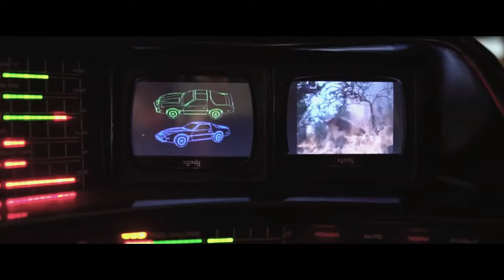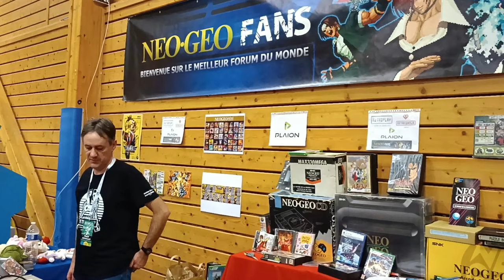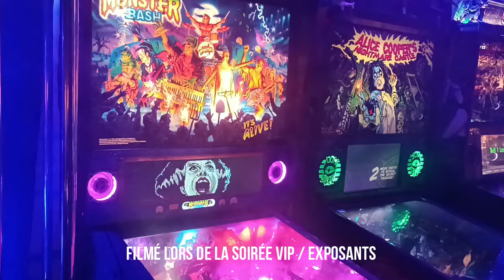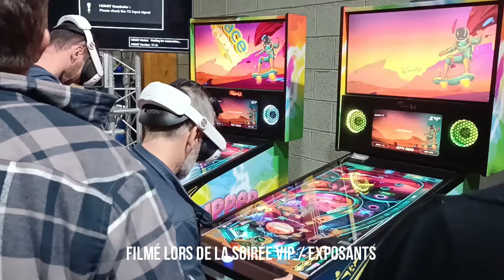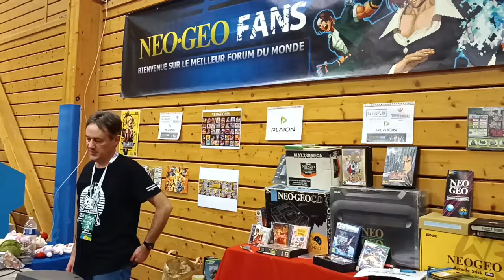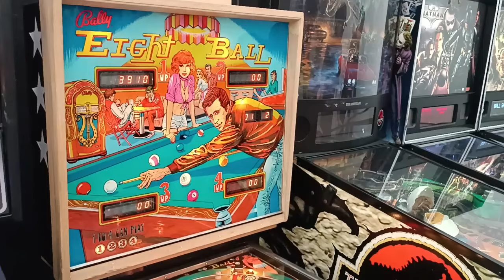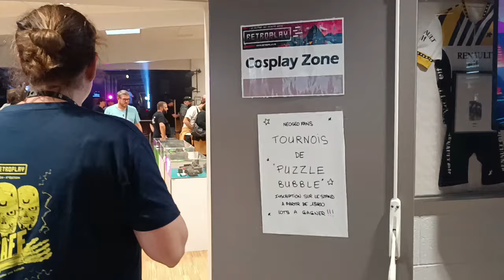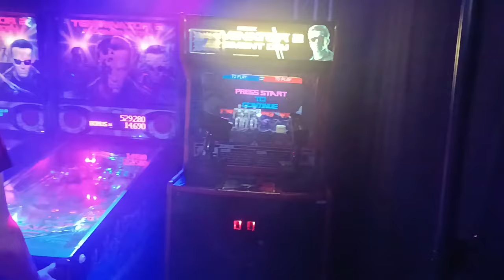Le 5ème RETROPLAY - 2024 - Le festival des univers Geek : Flipper - Arcade - Retrogaming - Cosplay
La cinquième édition du festival Rétroplay, qui se tenait samedi 19 et dimanche 20 octobre, au Gâvre, a de nouveau connu un énorme succès. Plus de 6 000 entrées ont été comptabilisées par les organisateurs au sein du festival qui regroupe les univers geeks. Le public a répondu présent et ne s'est pas trompé, c'était vraiment l'édition à ne pas rater !

Il y avait, tenez-vous bien, 175 flippers, 100 bornes d’arcades, au moins autant de jeux anciens dits de retro-gaming avec des consoles bien sûr mais aussi des ordinosaures, sans oublier le cosplay.

Nul besoin d’aller aux États Unis pour voir les derniers flippers du moment. Ils étaient quasi tous au festival Retroplay : Princess Bride de P3 Multimorphic, X-Men The uncanny de Stern, Avatar de Jerse Jack Pinball, Abba de Pinball Brothers, le Funhouse remake de Pedretti, Le Labyrinth de Bareels of fun, Looney Tunes de Spooky, massacre à la tronçonneuse de Sppoky, Galactic Tank Force d'American Pinball, Cactus canyon remake de Chicago Gaming, Pulp Fiction de Chicago Gaming, Space Hunt d'Hexa Pinball, Elton John de Jersey Jack Pinball, Alice de Spooky, Rick et Morty de Spooky sans oublier les flippers Homebrew The invaders, Space Singularity, et bien d'autre encore...

Grande première, pour faciliter l’accès du flipper aux personnes en situation de handicaps, Retroplay a imaginé, avec l’aide de l’entreprise Hexa Pintball, un flipper adapté à presque tous les cas de handicap.

Le flipper en réalité augmenté flipper VR était présent avec 3 machines.

A l'instar de nombreux salons américains, il y avait aussi une section "Pinball Homebrew" du Festival RetroPlay, comprenez par la des flippers faits maison.

Nous avions notamment le flipper Balls of Cthulhu: une création de Lionel Velilla.

Nantes Université avec le Projet Build&Flip. La petite équipe du pôle science et technologie de Nantes Université, montée par Raynald Seveno,  a présenter un "rebuild" d'un Monte Carlo grâce à NicoFlip, contributeur du plateau, sur une base "moderne".

Il y avait aussi le projet PPUC avec Markus Kalkbrenner, qui venait d'Allemagne.
Il est bien connu dans le monde du flipper virtuel, car Markus a grandement contribué au développement logiciel de ZeDMD, une alternative au PIN2DMD (utilisable uniquement pour le moment dans les pincab). Mais Markus, c'est aussi le contributeur principal au projet PPUC. Le projet PPUC, c'est une architecture matérielle et logicielle de type node, qui permet soit de reconstruire une ancienne machine, soit de créer un homebrew. Ce projet Open Source (dont les schémas et le code sont accessibles à tous) permettra d'offrir des alternatives matérielles pour des flippers de toute génération. Markus a présenter l'avancement du projet sur une base de Williams Flash.

Il y avait le retour du flipper The Invaders basé sur la série télévisée bien connue, les Envahisseurs avec David Vincent. Ce projet nous avait été présenté au mois d'avril lors du dernier salon Crazyflip à Challans. Le flipper intègre dorénavant une soucoupe mobile améliorée concçue par Frank Niro et une intégration vidéo et graphique parfaite. Il reste encore à implémenter les 2 modes vidéo et à réaliser quelques modifications au niveau du code sur le jeu et sur le scoring pour que le flipper soit parfait. Si le flipper vous intéresse vous pouvez contacter Tadeg Normand ou Nicolas Pincemin.

Et enfin nous avions l'équipe de Pinball Rébellion avec leur magnifique flipper Space Singularity.

Au niveau des curiosités et des raretés, on pourra citer la présence d'un flipper Zaccaria Electro mécanique Wood's Queen de 1976 pour la premièr fois sur un salon en France. Un flipper très agréable à jouer avec sur le coté gauche des cibles fixes et sur le coté droit de nombreuses cibles tombantes.

Frank Douwenga, collectionneur hollendais est revenu au Gavre nous présenter la collection complète de flipper Atari dont le gigantesque flipper Hercule. Il était venu en 2022 mais il n'avait alors que 6 des 7 flipper Atari.

Il y avait un Astéroid Annie de Gottlieb, un flipper electronique à 1 joueur de 1980 produit à 211 unités seulement. Une vrai rareté !

Et enfin il y avait un safecracker de Bally avec ses 2 volets latéraux. Un flipper particulier de par sa taille et sa règle de jeu produit par Pat Lawlor en 1996 à 1148 unités seulement.

Si le Retroplay est incontestablement le rdv des geeks et des passionnés, l'association a aussi une visée cartitative car les recettes permettent de financer les actions Rétrosmile.

C'était un très bel évènement qui nous a permis d'en prendre plein les yeux pendant tout un week-end, merci aux organisateurs, Cyril Bertat et Elsa Tagland ainsi qu'à leur armée de bénévoles (ils sont 150 pour tout coordonner sur place !) . Merci à tous les acteurs qui ont de cette 5è édition une réussite, les prêteurs de machines, les sponsors et partenaires qui sont nombreux.

Rendez-vous est pris pour la sixième édition, en 2026 !